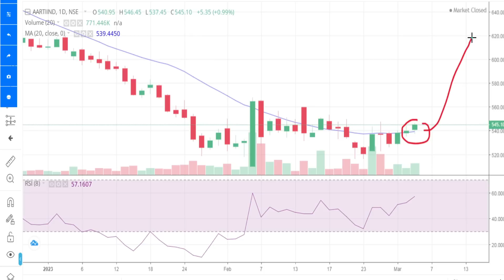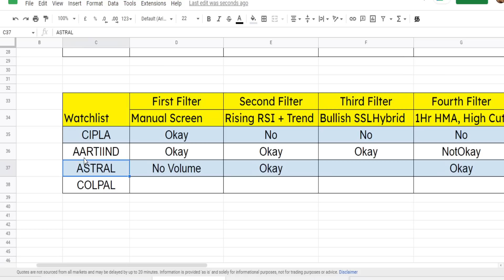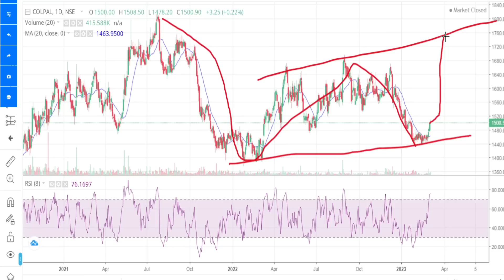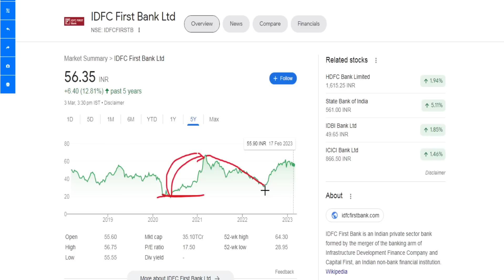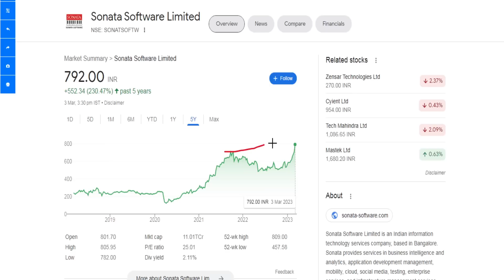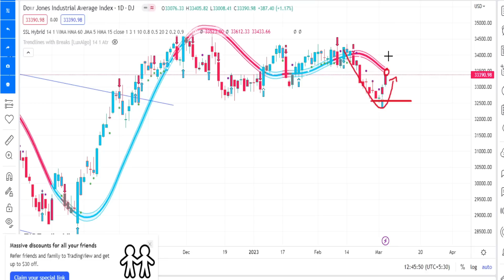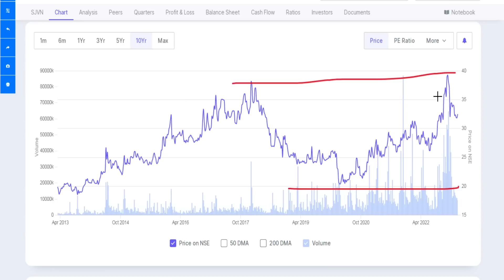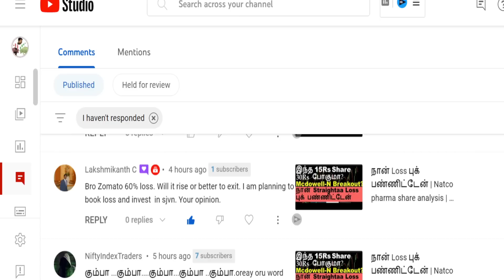3 Shares ready to move up | Do you own it? | What will USA FIIs do next week? | Analysts Stocks list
3 Shares ready to go up..!!!
Do you own it?,
What will USA FIIs do next week?,
Analysts Stocks list.